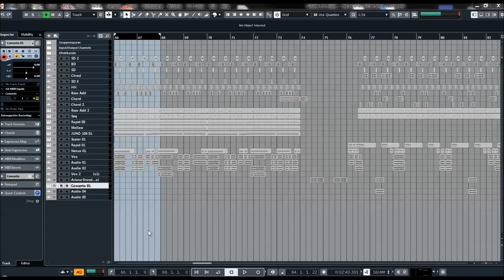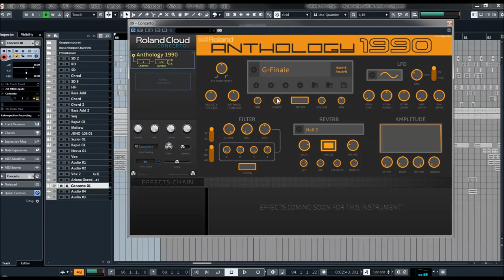Roland Cloud Anthology 1990 - Presets preview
Ultra-Deep Sampled replica of its legendary counterpart from 1990
64 patches
4 velocity layers per note
ADSR resonant filter for lush sustains and harmonic decays
Multiple instruments supported per plug in instance
Advanced multi-threaded loading and streaming for fast and smooth workflow
Multiple instruments supported on separate MIDI channels
VST and AU compatible

Roland Anthology 1990 - Presets preview